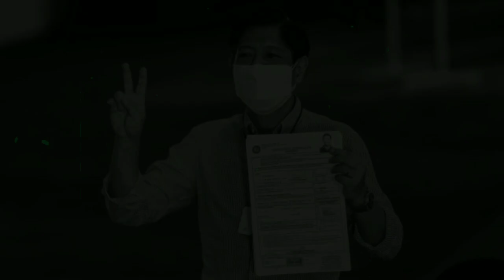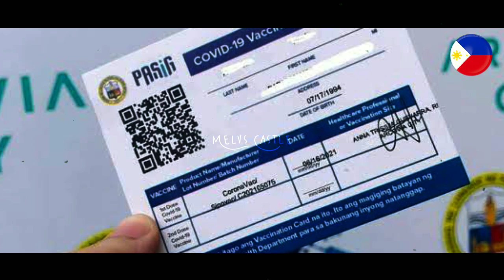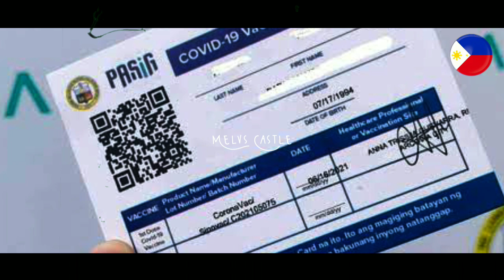BREAKING NEWS! SIGURADONG IKAGAGALIT NG MGA FILIPINO! NAKAKA GULAT NA DESISYON NI PANGULONG DUTERTE!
The Department of Health wants the presentation of booster cards as a requirement to entering enclosed establishments starting in June as a way of encouraging more people to get their third vaccine shot against COVID-19.

In a statement yesterday, the Go Negosyo founder said replacing the presentation of a vaccination card with the booster card would help speed up booster vaccinations and address the possible expiry of vaccines currently available in the country.

Citing a recent report, he said there are around 27 million vaccines in the country including those purchased by the private sector that would expire by July.

We do not implement it right away. I understand it will take time for them to get the booster, but considering that vaccines are now more accessible, people are free to move around, and we have adequate supply, I think two and a half months, or until June, would be enough time to take the boosters,” Concepcion said.

While the country is not seen to be at risk now, he said the danger is in the next semester when the waning immunity might start to be felt. He said new variants might also emerge.

Health Undersecretary and National Vaccination Operations Center chair Myrna Cabotaje yesterday said in a radio interview that Concepcion’s proposal is being discussed by experts.